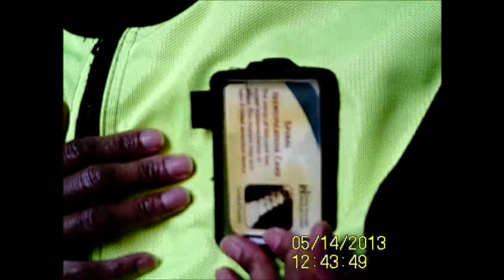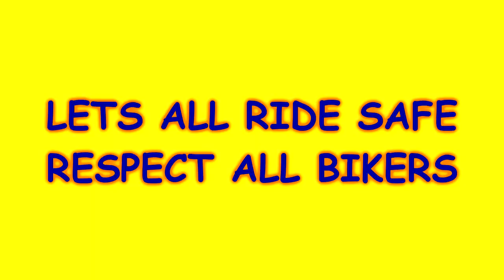How I began riding motorcycles 5-14-13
Recording with Drift 1080 hd and Drift 720p; used Coby Snapp video camera for the first video
Riding a Suzuki Burgman
Video uploaded to windows live movie maker then edited with sony vegas studio hd 11